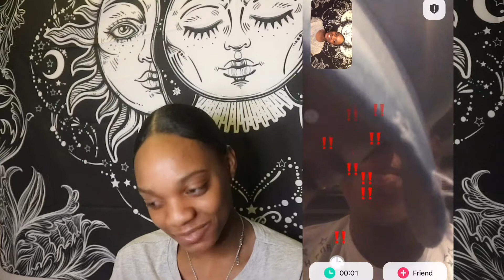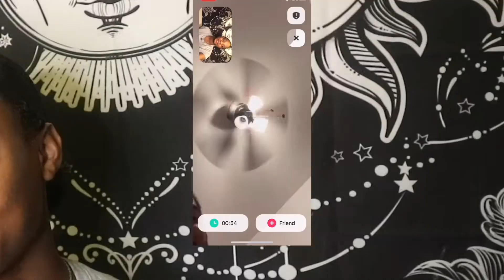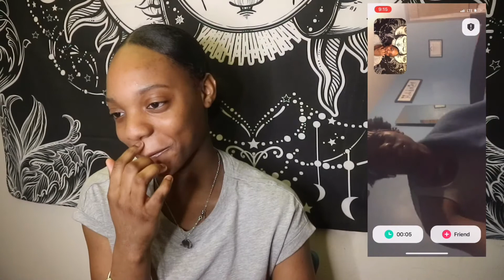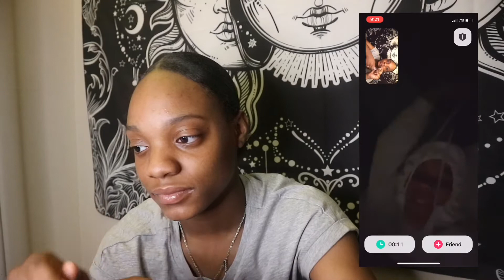TRYING OUT THE NEW MONKEY APP *YEE* | I got VIOLATED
TRYING OUT THE NEW MONKEY APP *YEE*

FAQ:
Age: 16
Camera: canon m100/iPhone X
Editing software: iMovie